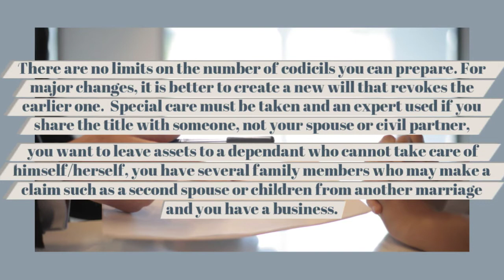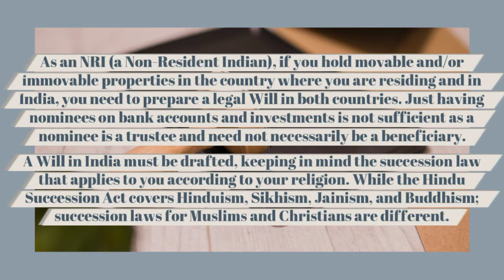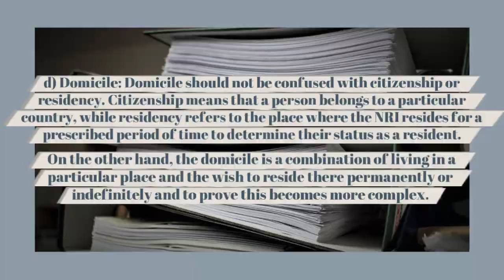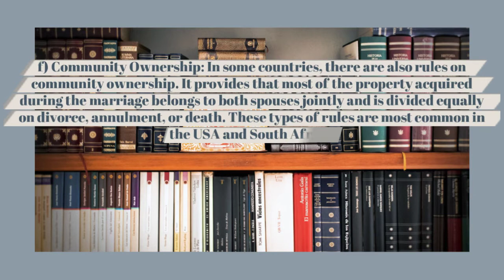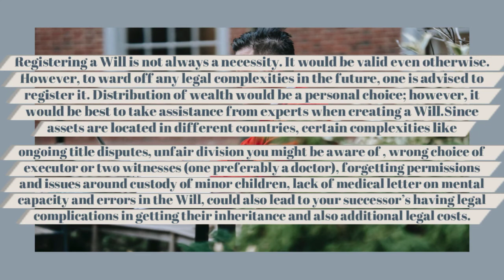Wills for those living overseas with assets in India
Assistance with Wills, lasting powers of attorney and probate matters for England, Wales and India and how Bizlaw U.K can help.